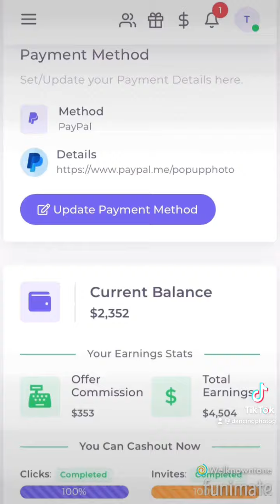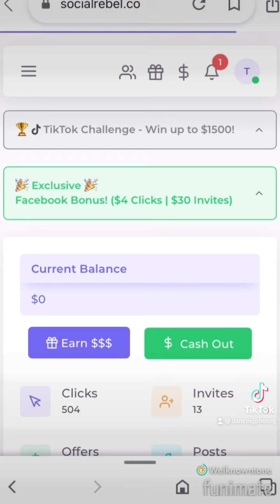Earn $500 Daily From SocialRebel | Earn From Social Media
EARN CASH, NOT SWAG OR POINTS! Earn From Anywhere, Anytime. Signup today for a $50 bonus

SocialRebel can help you earn money easily. Over $22 Million paid since 2018 by SocialRebel. Don't get left behind, join the wave and make banks!

SocialRebel pays you in different ways. Earn by inviting friends and family, earn by posting, earn by beta testing apps, or simply voicing your opinions through easy surveys.

Why Use with SocialRebel?
👉Highest revshare payout $20 per Signup in the industry.
👉Huge inventory of Surveys and App Offers.
👉Worldwide Earning Opportunities.
👉Higher earnings per click - $2 per Click!